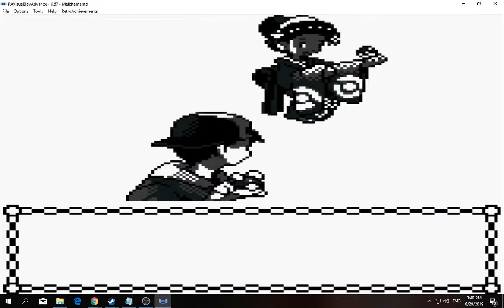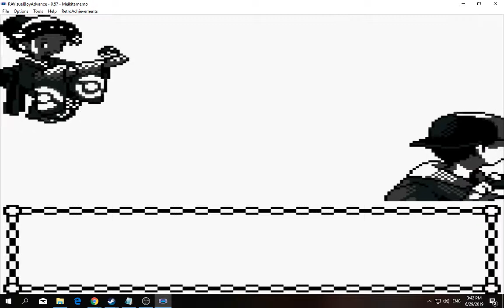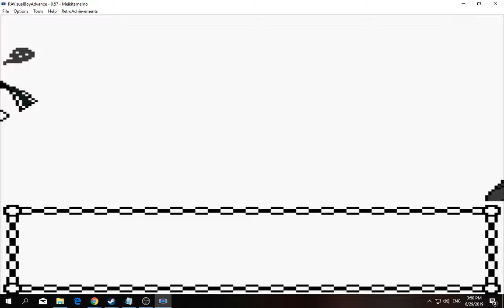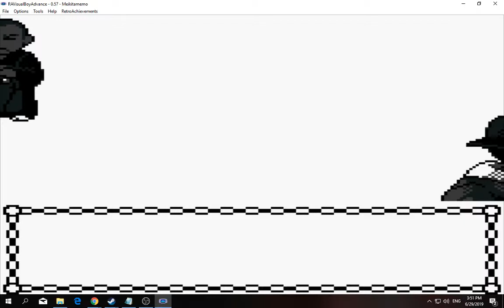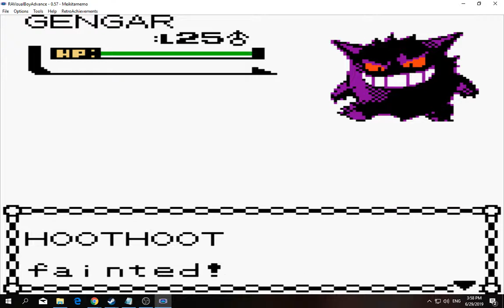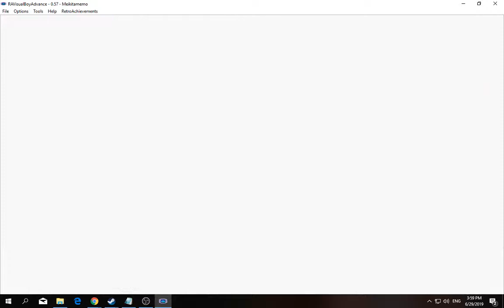[1/3] Pokemon: Gold - Episode 12 [NC]